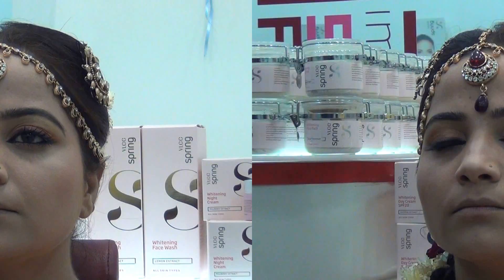Indian Bridal Makeup - Andhra Bridal Makeup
The Andhra Bridal look brings out the best in the bride with deep kohl lined eyes and thickened lashes. The lips are kept light, while the hair is swept up either in a French roll or an elegant upstyle that matches the overall look. A more traditional, long plait adorned with fresh flowers is also an option.

Makeup Artist - Surya Paudal, VLCC Institute

Audio Credit:-
Name Of The Track: Easy Lemon
Terms Of The License Link: CC Attribution 3.0